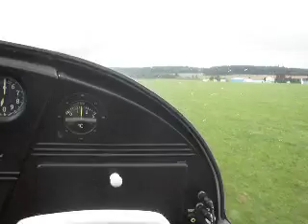P8290011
Vzlet z rwy 33 LKZB,L-40 Metasokol